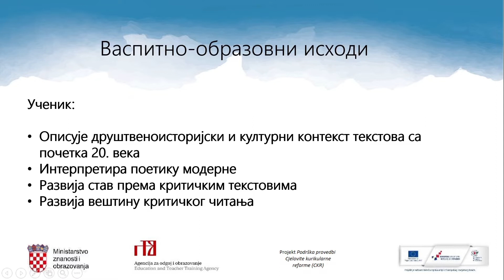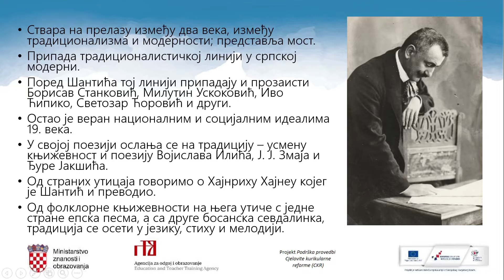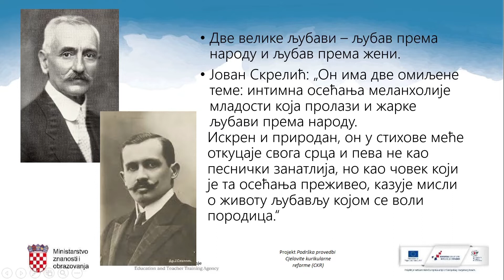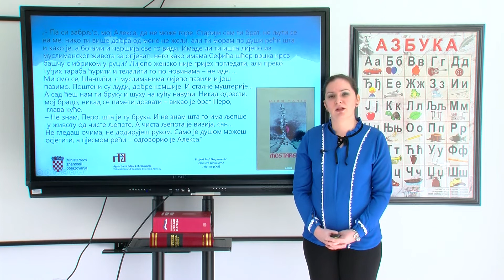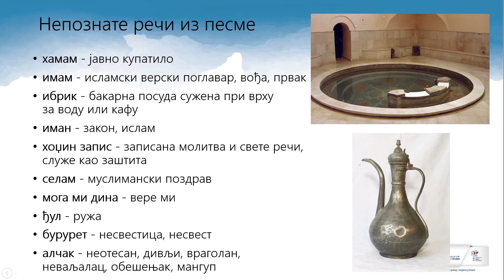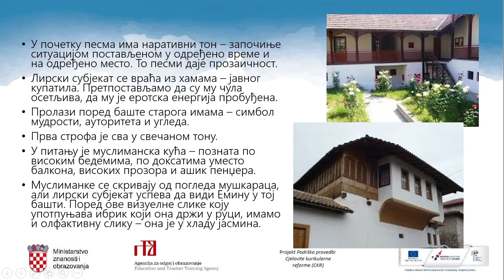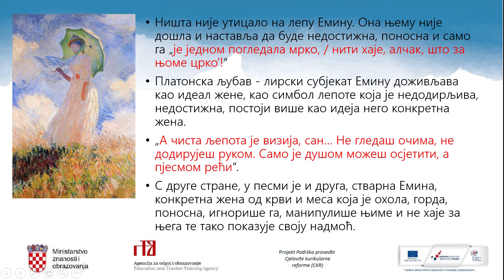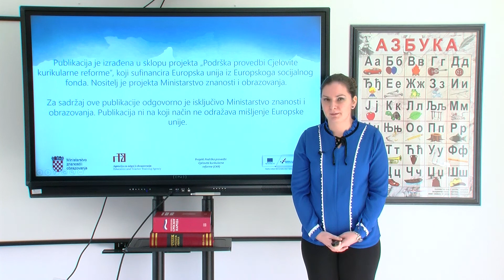Srpski jezik i književnost 3.r SŠ - Aleksa Šantić, „Emina“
Autor: Ljiljana Bajac Nikolić
Poveznice na dodatne sadržaje: